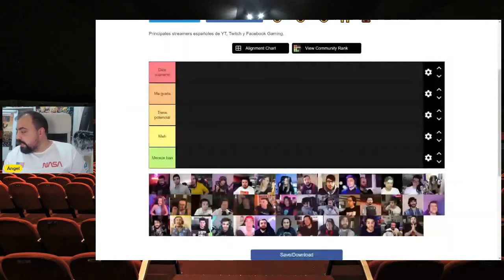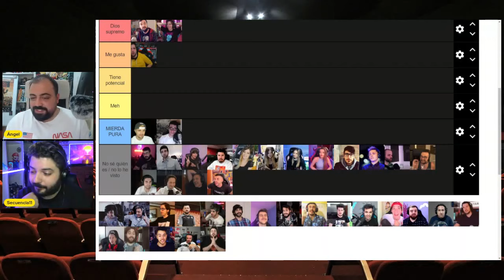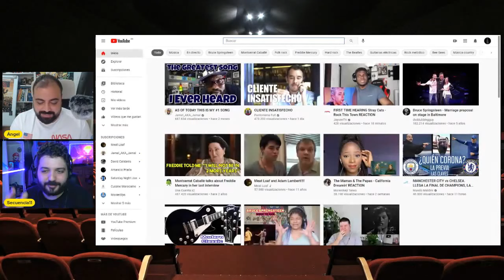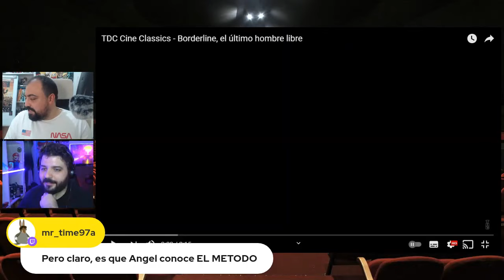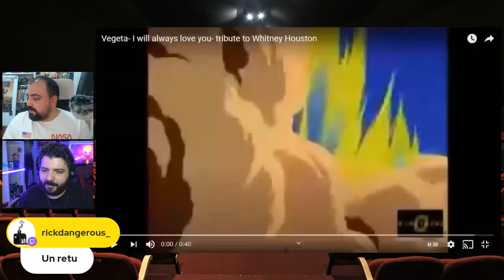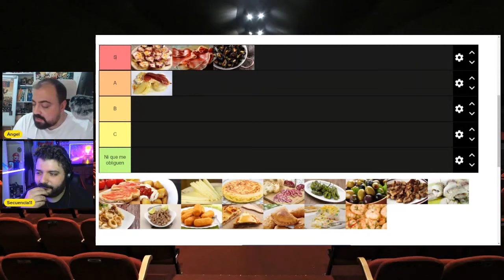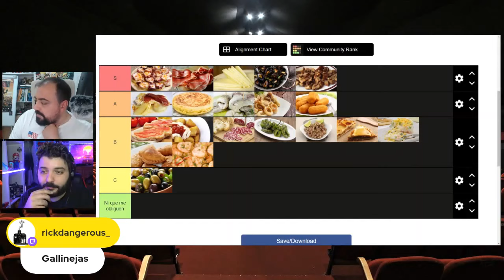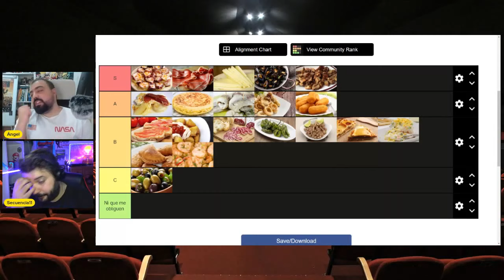Directo de sábado - Tier de los TOP Streamers y Youtubers de España y vídeos de TDC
Hoy Ángel empieza el directo solo hablando de las finales de copa de Europa de fútbol y baloncesto. Luego empieza a hacer el tierlist de los mejores streamers y youtubers de España, se une Juan y ven vídeos de TDC y otras cosas...